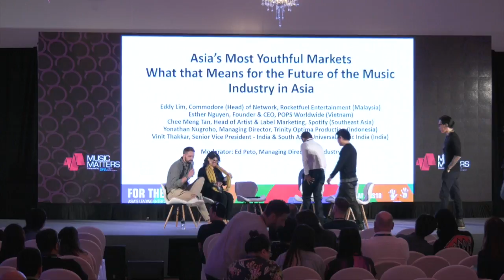Asia’s Most Youthful Markets - All That Matters 2018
Asia’s Most Youthful Markets
What that Means for the Future of the Music Industry in Asia